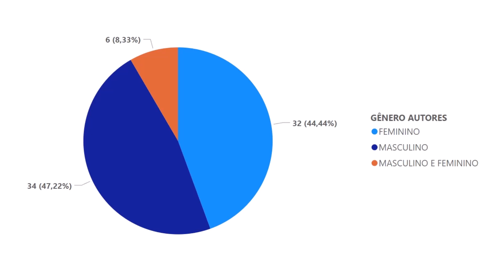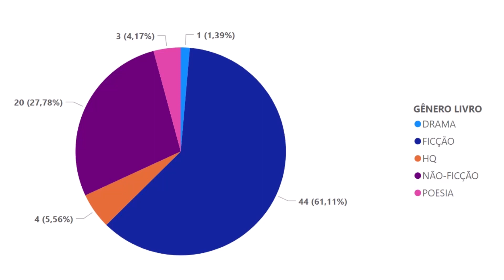BALANÇO DE LEITURAS 2022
BALANÇO DE LEITURAS DE 2022

- Compre o livro que eu escrevi! "Filósofas: o legado das mulheres na história do pensamento mundial"

CAPÍTULOS:
Introdução: 00:00
Números gerais, perfil de autores e gêneros literários: 02:57
Naturalidade dos autores: 09:06
Apanhado geral, retrospectiva 2022 e sobre o canal em 2023: 11:30
Encerramento: 16:01

ESCREVI UM LIVRO!!!
"Filósofas: o legado das mulheres na história do pensamento mundial"